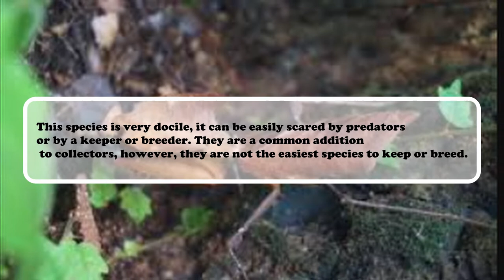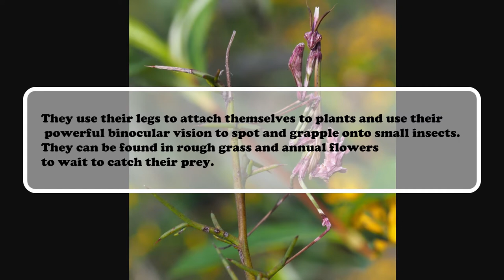Top 5 MOST BEAUTIFUL Praying Mantises in the World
There are hundreds of praying mantis species all over the world. Today, we will be observing the 5 most  beautiful mantis species in the world. Which one do you think is the most beautiful?
If you've ever been interested in seeing a white-tailed deer up close, trap that pesky raccoon in your garbage can, or even watch a guy catch all sorts of animals by hand, join the crew and subscribe to the channel so you will never miss any of the action!